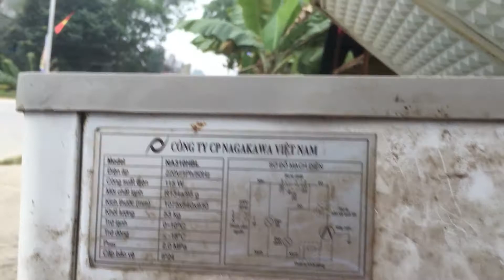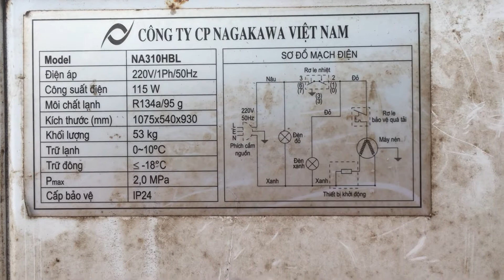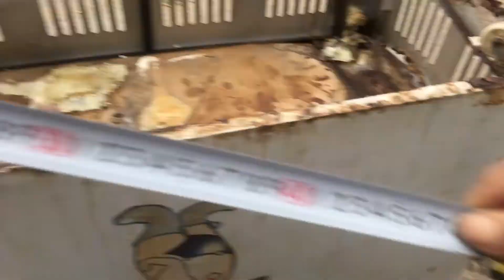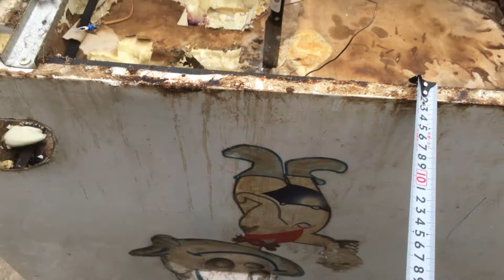xác định vị trí rò rỉ ga trên tủ nằm nagakawa nhanh nhất mà không phải đào tung vỏ tủ chính xác nhất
video này chia sẻ chính xác vị trí điểm nối giữa mối nối đồng và nhôm giúp chúng ta xác định vị trí rò rỉ ga nhanh nhất mà không phải đào vỏ tủ